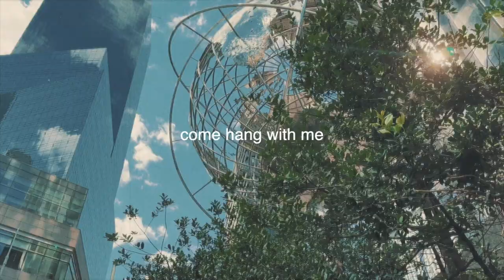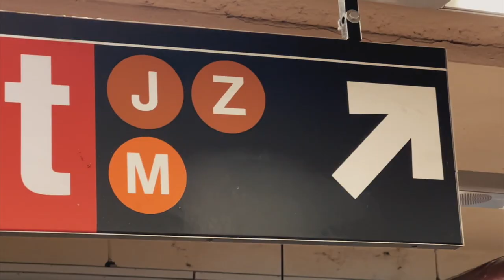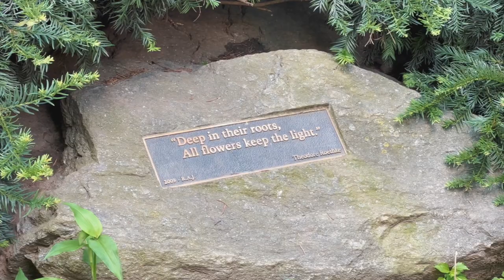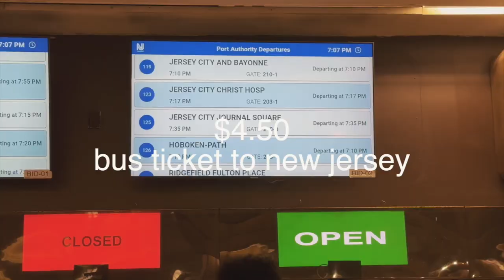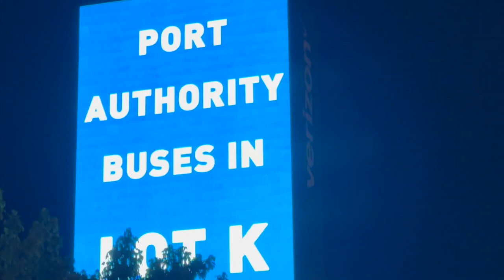living in new york city | getting floor tix to beyonce concert & central park!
snack pack
tote bag